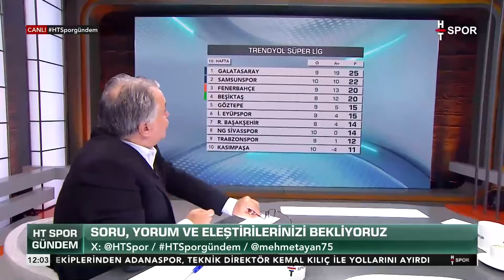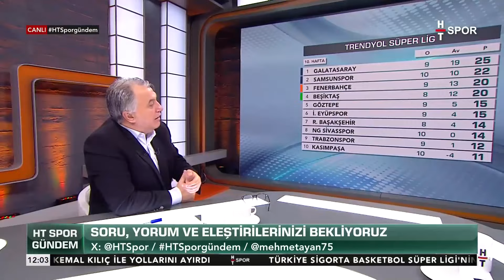Cem Dizdar'dan Dev Derbi Yorumu - HT Spor Gündem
Cem Dizdar, büyük derbide Galatasaray - Beşiktaş takımlarını değerlendirdi -  İYİ VE EĞLENCELİ BİR MAÇ OLMASINI BEKLİYORUM
HT Spor Gündem (28 Ekim 2024)